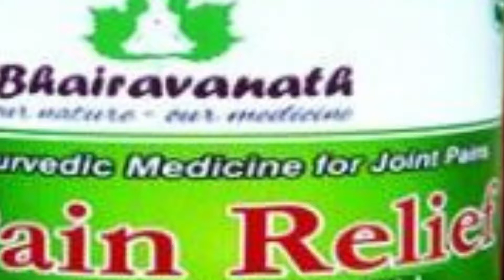బైరవనాథ్ వాతాహరిణి పెయిన్ రెలీఫ్ - మోకాళ్ళ నొప్పులకు, కీళ్ల నొప్పులకు, దివ్యమైన ఔషధం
Bhairavanath Pain Relief Balm for Knee pains, Shoulder Pains